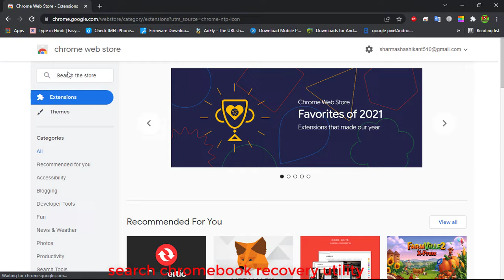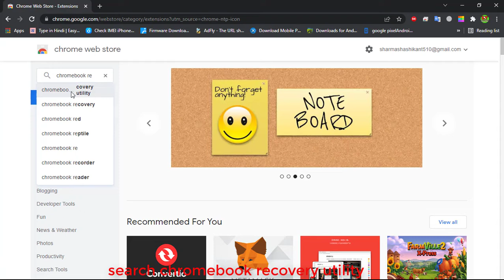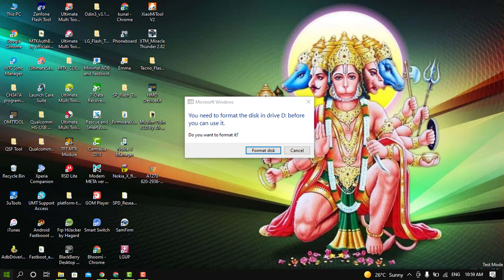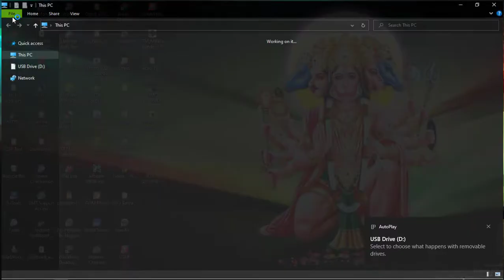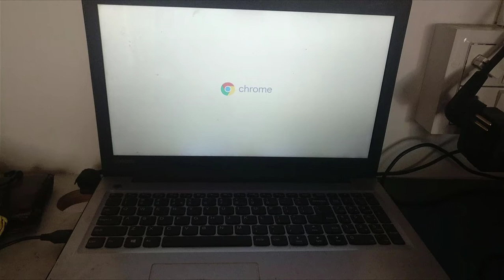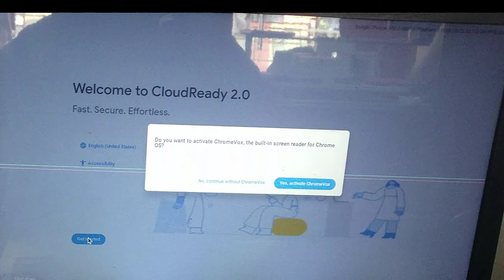Chrome OS Flex Install on Window & MAC PC & Laptop (Step-By-Step) | Download | 2022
Link For Extensions
Hi dosto is video me diye gaye trick 101% working hai tested by me. Agar aapko bhi window installation  me ye issue aaye to ye trick try  jarur kare 101% working hai